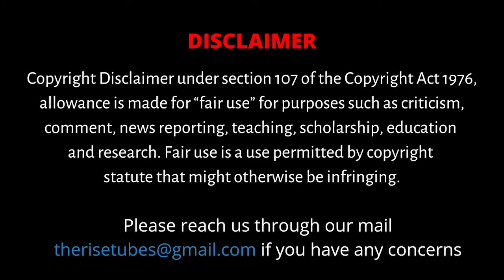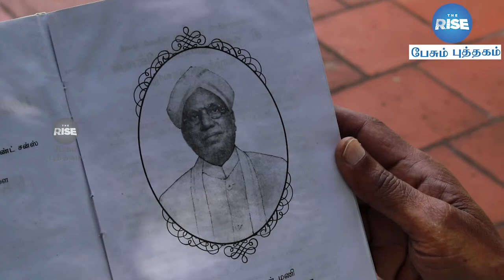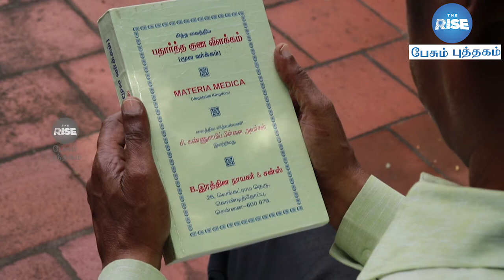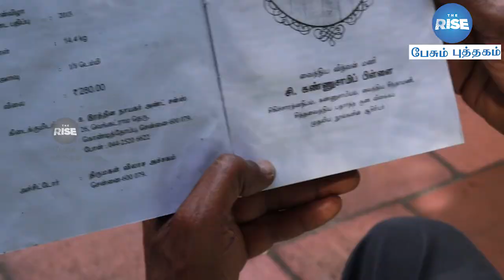ஓலை சுவடிகளிலிருந்து தொகுக்கப்பட்ட சித்த மருத்துவம் / பேசும் புத்தகம்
CAST:
Anchor: ANANTHARAJA
Cemara: Praveen
Editing : Sudharsan